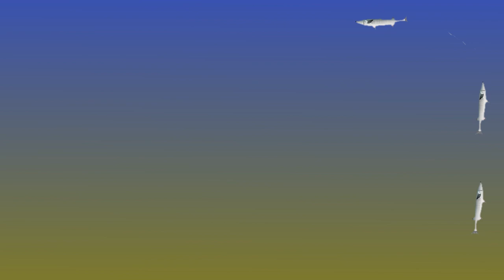【音 鱗次】「ボラは出世魚」ビッグになりたいと望む若い心の葛藤を歌にしました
歌詞の中にあるように、ボラは成長するにつれて呼び名が変わる出世魚です。汚れてよどんだ水域でも生活できるほど生命力が強く、植物でいえば雑草のようなイメージです。成長したボラの卵巣を塩漬けにした高級食材カラスミや珍味ボラのへそ（胃袋）が有名ですが、身の食味は、生息している場所によって上品な白身から鼻につく臭気のあるものまでピンキリです。環境が変わると価値が変わるという点が面白いですね。食べ物としてみる人間の勝手な価値観ですけれど。他にも出世魚と呼ばれる魚はありますが、その中でもボラは、最下層から立ち上がって成り上がろうとするイメージにピッタリかと思います。このようなボラのイメージを、成功を望む若者の姿と重ねて、HipHop調の曲にしてみました。

使用したDTMソフト：Cakewalk、UTAU、Grace、Kontakt Player
使用した音源：TTS-1、葛駄夜音-弐-、葛駄楼-弐 -参、Cymatics、KontaktPlayerSeries25
使用したイラスト作成ソフト：Inkscape
使用した動画作成ソフト：Filmora、MohoPro